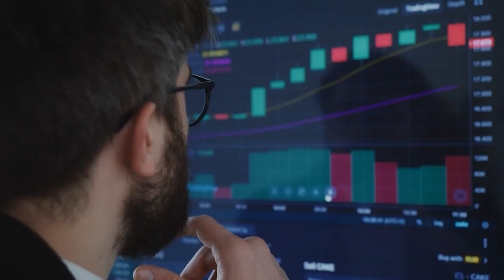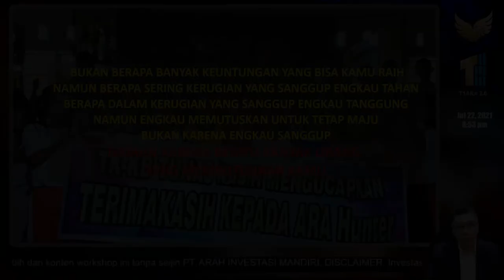Jangan Mudah Menyerah di Pasar Modal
Berinvestasi di pasar modal tentu tidak selalu berjalan mulus. Tetap ada tantangan yang harus dihadapi. Cara Anda menghadapi tantangan itu berawal dari mindset atau pola pikir.

Pahami setiap risiko yang akan Anda hadapi dalam berinvestasi, khususnya di Pasar Modal. Jadikan setiap keputusan yang Anda ambil di pasar modal sebagai guru terbaik Anda. Terus belajar dan berlatih, jangan mudah menyerah di Pasar Modal!